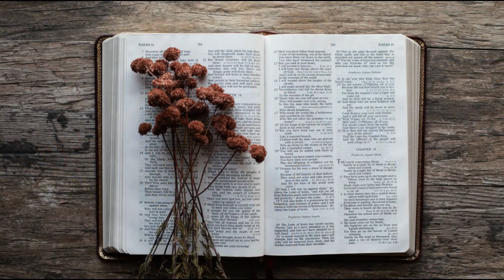God sorg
NG Moedergemeente Tzaneen - Ds Gouws van Zyl